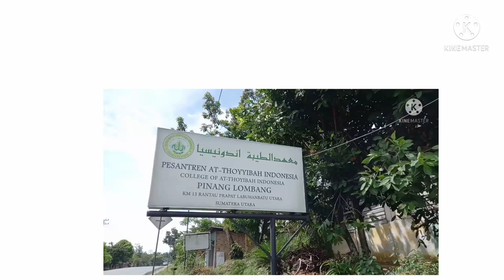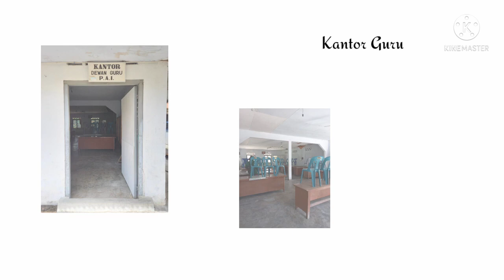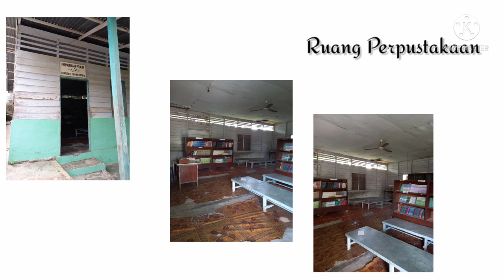PPL 1_WULAN SIPAHUTAR_PENDIDIKAN MATEMATIKA_Dr. ASRUL, M.Si